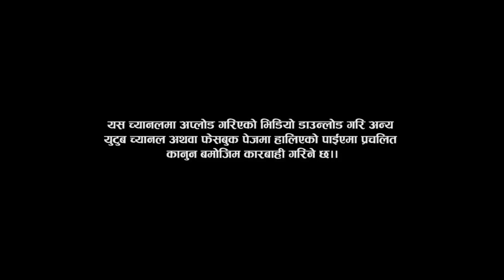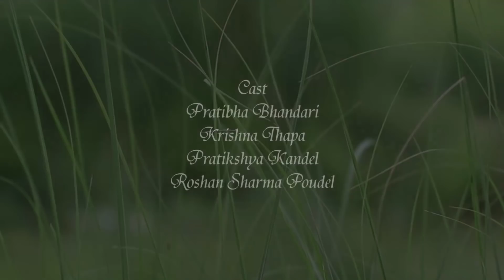Daughter In Law सासु र नन्दको हर्कत Katha Samaj Ko episode 8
हरामी सासु
Cast
Pratibha Bhandari
Krishna Thapa
Roshan Sahrma Poudel
Pratikshya Kandel

Camera / Edit
Roshan Sahrma Poudel

Story / Director
Pratibha Kandel